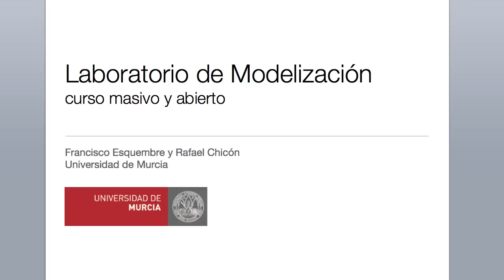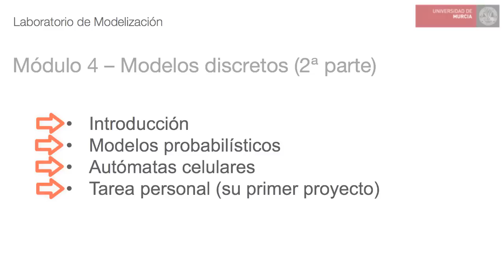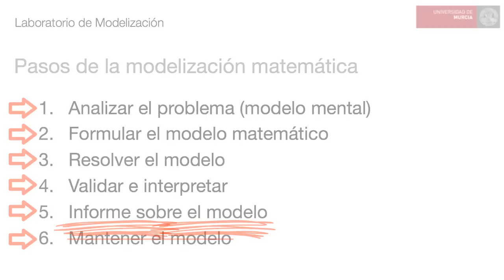Módulo 4. Introducción